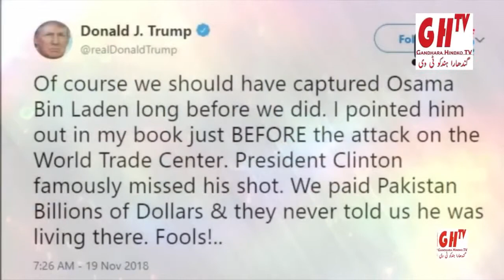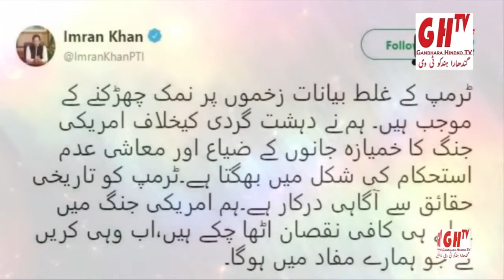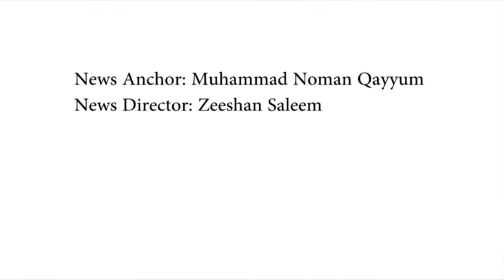Hindko News ہندکو خبراں